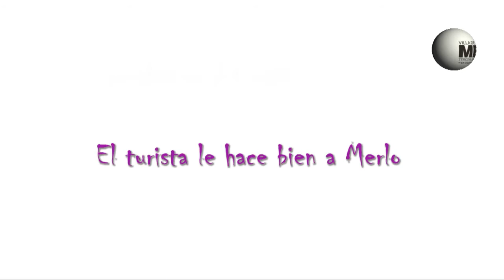Spot 1. Atendamos bien al turista. Villa de Merlo. San Luis